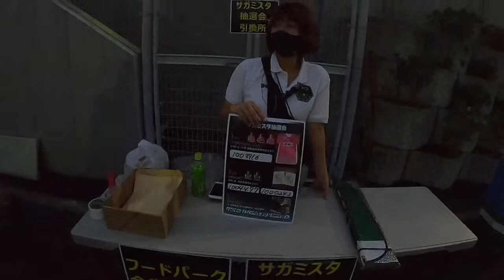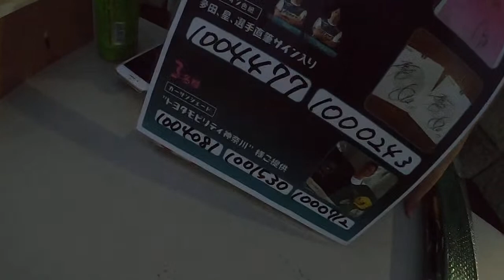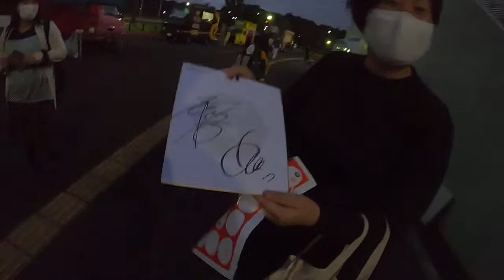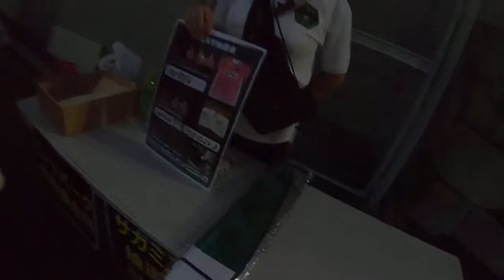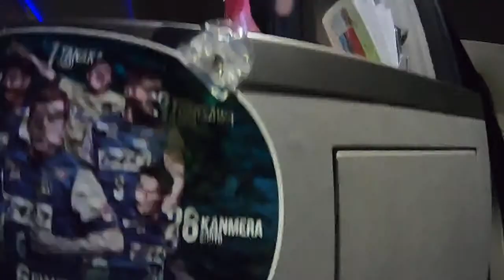試合後ギオンスオンライン20200718八戸戦